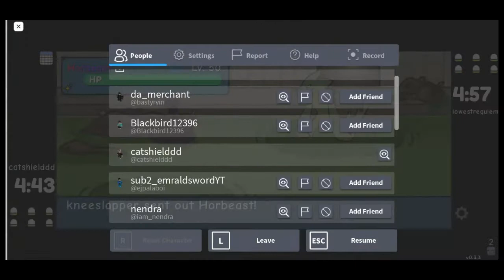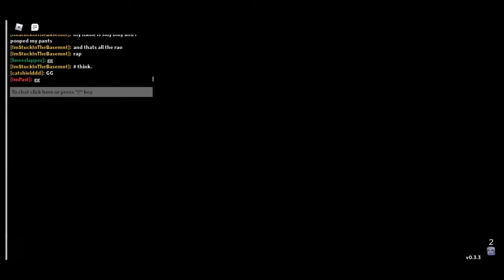The Mono Basic type team unexpectedly destroys Doodle World PVP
Doodle World is a Pokemon inspired creature capturing game on Roblox where you can tame, battle, trade, and hunt for Doodles. The game is full of charm and is definitely for you if you are fond of Pokemon and the 2D Art Style.

TIMESTAMPS
0:00 - Intro
0:51 - Battle 1
7:17 - Battle 2
13:10 - Battle 3